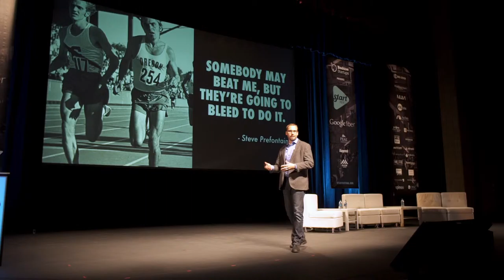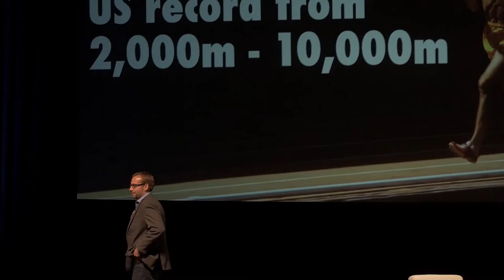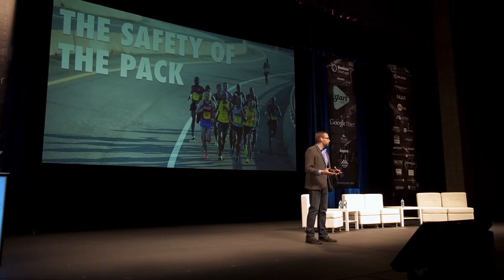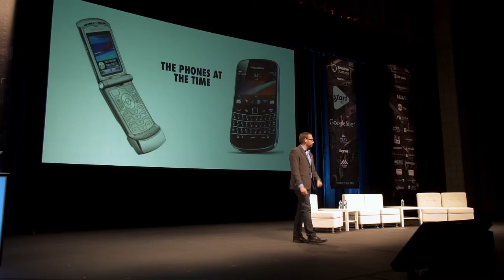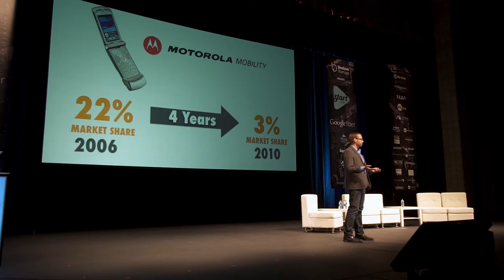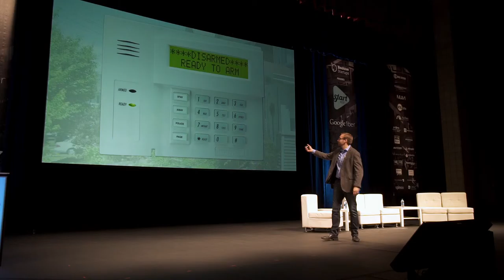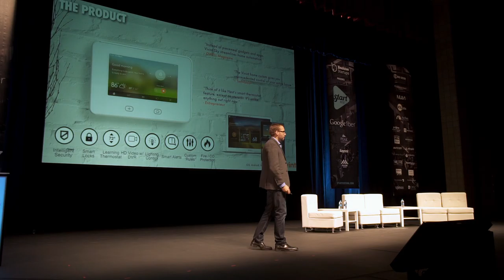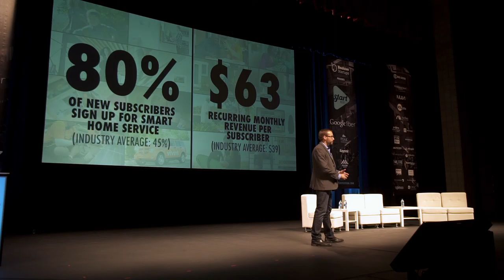Vivint CMO Jeff Lyman Speaks at StartFEST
Vivint CMO Jeff Lyman spoke at StartFEST 2015 in Provo, Utah.